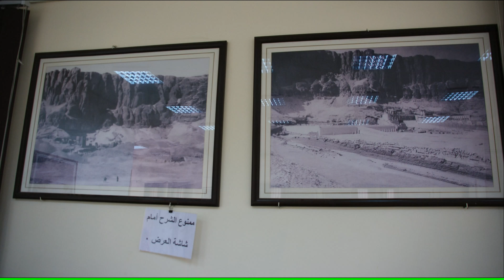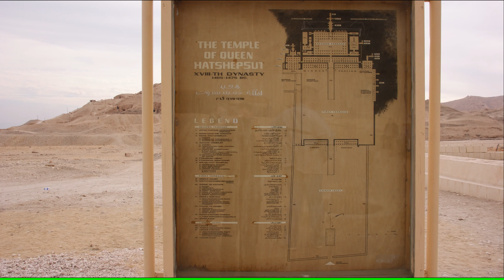Egypt - Luxor - The Temple Of Queen Hatshepsut - 2011 in (4k)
Hatshepsut ( 1507–1458 BC) was the fifth pharaoh of the eighteenth dynasty of Egypt. Hatshepsut came to the throne of Egypt in 1478 BC. Officially, she ruled jointly with Thutmose III who had ascended to the throne as a child one year earlier. Hatshepsut was the chief wife of Thutmose II, Thutmose III’s father. She is generally regarded by Egyptologists as one of the most successful pharaohs, reigning longer than any other woman of an indigenous Egyptian dynasty. According to Egyptologist James Henry Breasted she is also known as "the first great woman in history of whom we are informed."
Hatshepsut was the daughter of Thutmose I and his primary wife Ahmes. Her husband Thutmose II was the son of Thutmose I and a secondary wife named Mutnofret, who carried the title King's daughter and was probably a child of Ahmose I. Hatshepsut and Thutmose II had a daughter named Neferure. Thutmose II fathered Thutmose III with Iset, a secondary wife.
Trade with other countries was re-established; here trees transported by ship from Punt are shown being moved ashore for planting in Egypt—relief from Hatshepsut mortuary temple.
Although contemporary records of her reign are documented in diverse ancient sources, Hatshepsut was described by early modern scholars as only having served as a co-regent from approximately 1479 to 1458 BC, during years seven to twenty-one of the reign previously identified as that of Thutmose III. Today Egyptologists generally agree that Hatshepsut assumed the position of pharaoh.
Hatshepsut was given a reign of about 22 years by ancient authors. Josephus and Julius Africanus both quote Manetho's king list, mentioning a woman called Amessis or Amensis who has been identified (from the context) as Hatshepsut. In Josephus her reign is given as 21 years and nine months, while Africanus gives twenty-two years. At this point in the histories, records of the reign of Hatshepsut end, since the first major foreign campaign of Thutmose III was dated to his 22nd year, which also would have been Hatshepsut's 22nd year as pharaoh. Dating the beginning of her reign is more difficult, however. Her father's reign began in either 1506 or 1526 BC according to the low and high chronologies respectively. The length of the reigns of Tuthmosis I and Tuthmosis II, however, cannot be determined with absolute certainty. With short reigns, Hatshepsut would have ascended the throne 14 years after the coronation of Tuthmosis I, her father. Longer reigns would put her ascension 25 years after Tuthmosis I's coronation. Thus, Hatshepsut could have assumed power as early as 1512 BC, or, as late as 1479 BC.
The earliest attestation of Hatshepsut as pharaoh occurs in the tomb of Ramose and Hatnofer where a collection of grave goods contained a single pottery jar or amphora from the tomb's chamber—which was stamped with the date Year 7. Another jar from the same tomb—which was discovered in situ by a 1935–36 Metropolitan Museum of Art expedition on a hillside near Thebes—was stamped with the seal of the "God's Wife Hatshepsut" while two jars bore the seal of The Good Goddess Maatkare The dating of the amphorae, "sealed into the [tomb's] burial chamber by the debris from Senenmut's own tomb," is undisputed which means that Hatshepsut was acknowledged as king, and not queen, of Egypt by Year 7 of her reign.